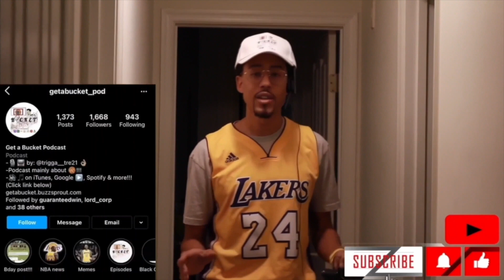Would You Rather - ARod vs Orlando Brown